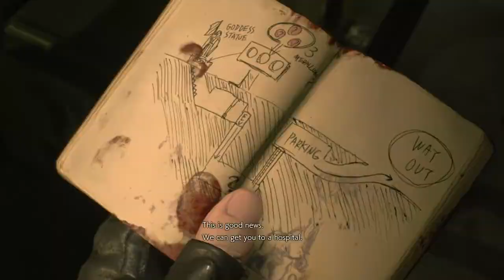while i was playing resident evil 2...